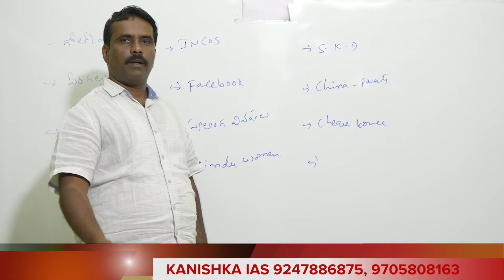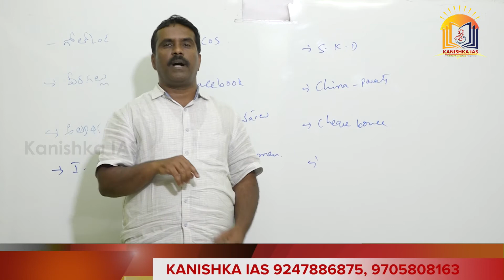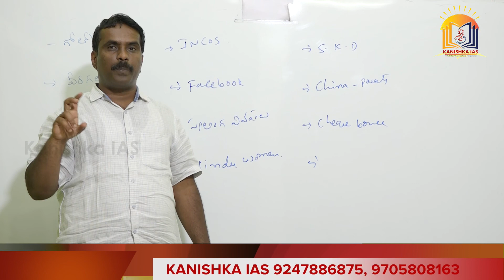Current Affairs 26th February, 2021